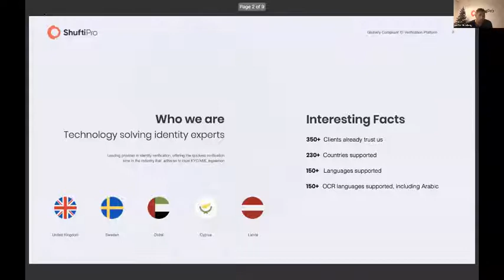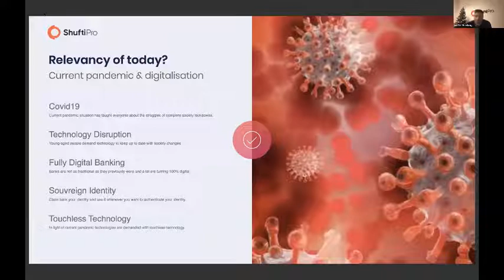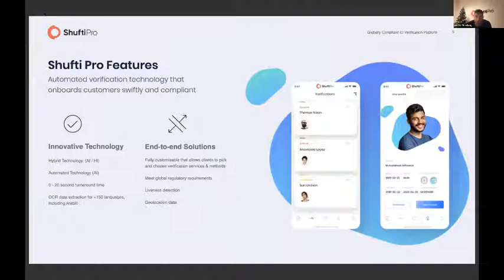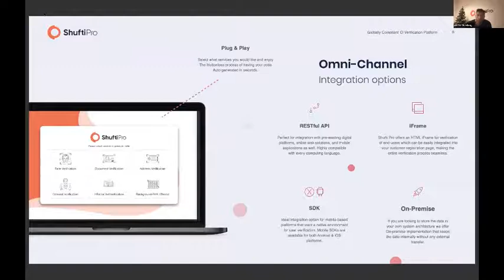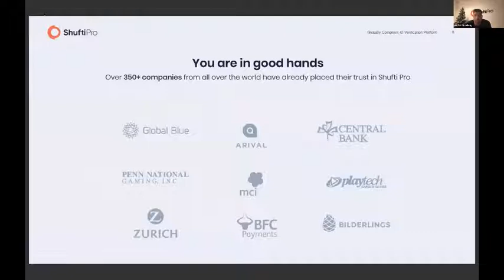Shuftipro's Pitch for Digital KYC at Yalla Fintech 2020